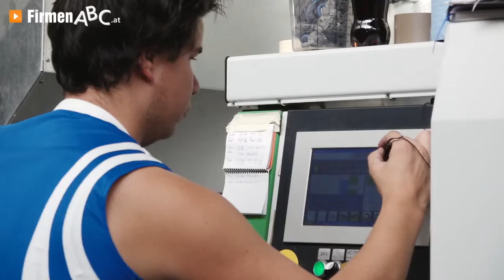Holzbau Maier GmbH & Co KG in Bramberg, Pinzgau - exzellenter Tischler für Blockhäuser & Holzhäuser!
Zu Holzbau Maier GmbH & Co KG aus Bramberg im Pinzgau finden Sie ein ausführliches Porträt

Sollten Sie einmal in Amerika oder gar Südkorea auf ein Holzhaus stoßen, das Sie rundum begeistert, dann könnte dieses von der Holzbau Maier GmbH aus Bramberg im Pinzgau errichtet worden sein. Denn Kunden aus der ganzen Welt schwören auf die erstklassigen Leistungen des Salzburger Blockhaus-Betriebs.

Getreu dem Motto „Dafür schlägt unser Herz“ legen die Inhaberinnen der Holzbau-Firma aus Bramberg Birgit und Gundi Maier mit ihrem tatkräftigen Team bei allen Arbeiten so großes Können und solche Leidenschaft an den Tag, wie man sie nur selten findet.

Zum breiten Portfolio des Holzhaus-Unternehmens gehören schlüsselfertige Blockhäuser, Riegelhäuser und Biohäuser, Tischler-Arbeiten, Bauten für die Hotellerie und Gastronomie sowie Umbauten und Sanierungen. Kein Wunder also, dass Menschen von nah und fern auf die ausgezeichneten Fähigkeiten der Blockhaus-Firma im Umgang mit Holz setzen.

Holzbau Maier – Ihr Spezialist in Sachen Holzbau!

Mehr Infos zum Profi für Holzhäuser aus Bramberg im Pinzgau gibt’s

Unternehmensgründung:
Der Familienbetrieb wurde bereits 1967 von Herbert und Hilde Maier gegründet und wird seit 2010 von Birgit und Gundi Maier gemeinsam mit der Seniorchefin weitergeführt.

Mitarbeiterzahl:
Im Unternehmen sind 140 bestens ausgebildete, motivierte MitarbeiterInnen beschäftigt, dazu zählen auch 15 Lehrlinge.

Kundeneinzugsgebiet:
Die KundInnen kommen in erster Linie aus Salzburg und Tirol, es gibt aber auch Aufträge aus Deutschland, der Schweiz, Italien, Spanien, Südkorea, Japan, Amerika und sogar aus Südafrika. Die Kundschaft besteht aus Privatpersonen, zahlreichen Gastronomen, Hoteliers, Gewerbetreibenden und ArchitektInnen, welche allesamt den hohen Qualitätsstandard und das große Know-how der Firma schätzen.

Leistungen, Produkte und/oder Spezialisierung:
Das innovative Pinzgauer Traditionsunternehmen hat sich unter dem Motto "Dafür schlägt unser Herz!" auf die Errichtung folgender Bausysteme, von klassisch bis modern, spezialisiert:
- Blockhäuser
- Biohäuser
- Altholzhäuser
- Häuser in Riegelbauweise

Alle Varianten sind als Passiv- oder Niedrigenergiehaus in verschiedenen Ausführungen, vom Bausatz bis zum schlüsselfertigen Zustand, erhältlich.

Zu den umfangreichen weiteren Leistungen gehören auch:
- sämtliche Zimmerer- und Tischlerarbeiten
- Errichtung von Dachstühlen und Dachkonstruktionen
- Umbauten und Sanierungen
- komplette Innenausstattungen
- Holzschlägerung von Winter- und Mondholz
- Vertrieb von eigenem Holz

Die Firma verfügt außerdem über:
- ein Altholzlager
- ein Sägewerk mit Trockenkammer
- eine hauseigene Zimmerei, Tischlerei, Schlosserei und Maurerei
- ein eigenes Planungsbüro

Erfolgsfaktoren:
- eine professionelle Beratung
- von der Planung bis zum schlüsselfertig eingerichteten Objekt
- alles aus einer Hand mit einem Ansprechpartner
- über 45 Jahre Erfahrung in Holzernte und Holzbau
- langjährige, sehr gut ausgebildete, erfahrene und verlässliche MitarbeiterInnen
- Produktion nach alter Handwerkstradition
- modernste Technik

Erwähnenswertes:
Die Inhaberin ist Diplomingenieurin, Architektin und Zimmermeisterin. Holz ist ein natürlicher, wärmeleitfähiger und widerstandsfähiger Baustoff, der für Gemütlichkeit, Behaglichkeit und Wohlfühlatmosphäre steht. Für seine Arbeiten mit diesem Werkstoff erhielt das Unternehmen schon viele Auszeichnungen wie unter anderem den Salzburger Holzbaupreis. Darüber hinaus wurde ihm das Österreichische Staatswappen verliehen und es bekam einen Staatspreis als bester Lehrbetrieb.

Zu den Referenzkunden zählen:
- Hotel Gaspingerhof, Gerlos
- Bio-Hotel Stanglwirt, Going
- Sporthotel Stock, Finkenberg
- Strandhotel Entner, Pertisau
- Gramaialm, Pertisau
- Alpin Palace, Saalbach
- Glemmtalerhof, Hinterglemm
- Hotel Fluchthorn, Galtür
- Country Club, Kitzbühel
- zahlreiche Privatkunden aus aller Welt